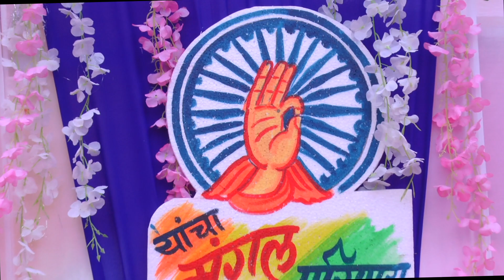Komal & Dhananjay wedding Highlight Tredishnal